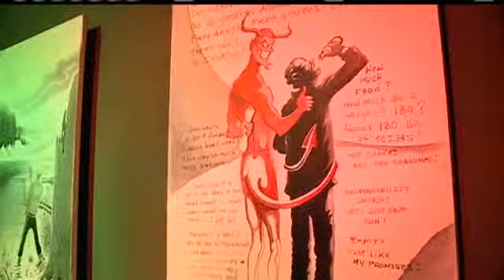Artists Find Method To Recover From Addictions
The Artists Recovery Program is helping a number of people find their way out of addiction.